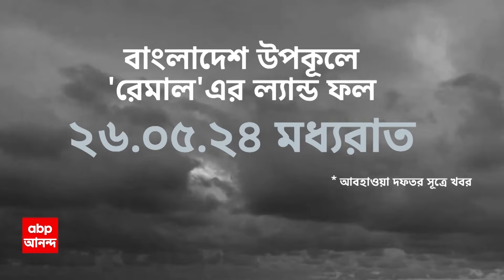Arjun Singh: অর্জুন সিংহকে খুনের হুমকি, চাঞ্চল্যকর অভিযোগ ব্যারাকপুরের বিজেপি প্রার্থীর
ABP Ananda LIVE: অর্জুন সিংহকে খুনের হুমকি, চাঞ্চল্যকর অভিযোগ ব্যারাকপুরের বিজেপি প্রার্থীর। জানাচ্ছেন কমিশনে, নালিশ পুলিশকেও। তৃণমূলের বিরুদ্ধে অভিযোগ, অভিযোগ অস্বীকার। ব্যারাকপুর লোকসভা কেন্দ্রের বিজেপি প্রার্থী অর্জুন সিংহকে খুনের হুমকি দেওয়ার অভিযোগ। ঘটনার নেপথ্য়ে তৃণমূলের হাত, দাবি ব্যারাকপুরের বিদায়ী সাংসদের। অর্জুনের দাবি, আজ সকালে তাঁর হোয়াটসঅ্যাপ নম্বরে ভয়েস মেসেজ করে প্রাণে মারার হুমকি দেওয়া হয়েছে।
এ নিয়ে পুলিশের দ্বারস্থ হওয়ার পাশাপাশি নির্বাচন কমিশনের দৃষ্টি আকর্ষণ করছেন অর্জুন।
যদিও এর সঙ্গে  তৃণমূল যোগের অভিযোগ উড়িয়ে দিয়েছেন জগদ্দলের বিধায়ক সোমনাথ শ্যাম।